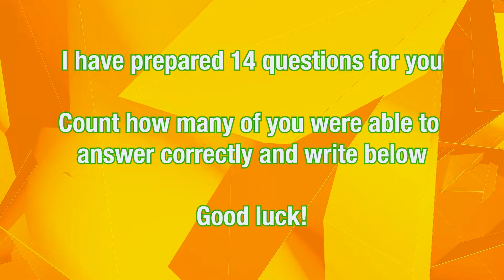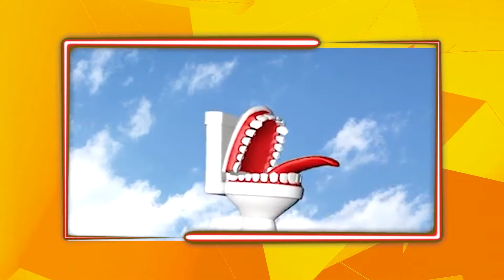Guess Monster Voice Spider House Head, ZOOnomaly, Bus Eater, MegaHorn Coffin Dance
Siren Head Toilet, Thomas The Train, Zoonomaly, Thomas And Friends, Megahorn, House Head, Bus Eater, Sonic, DogDay, Huggy Wuggy, Catnap, Talking Tom, Freddy, Hulk